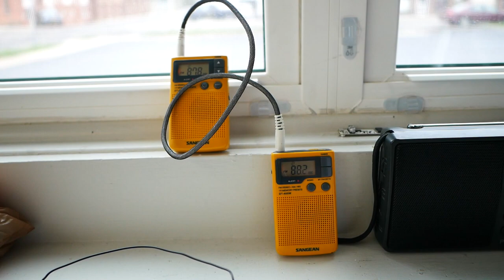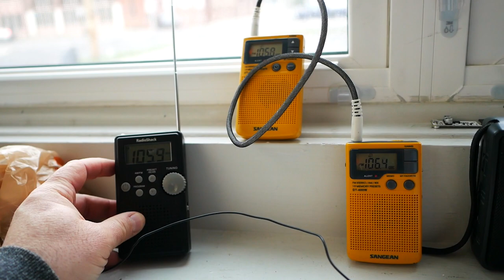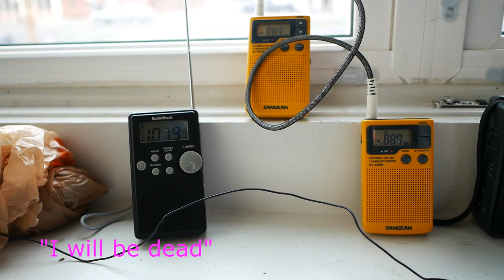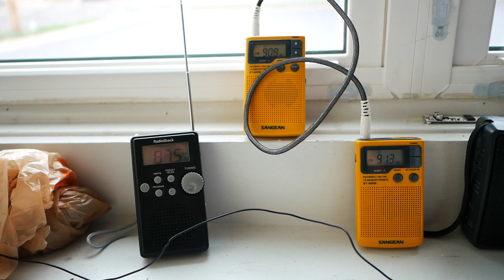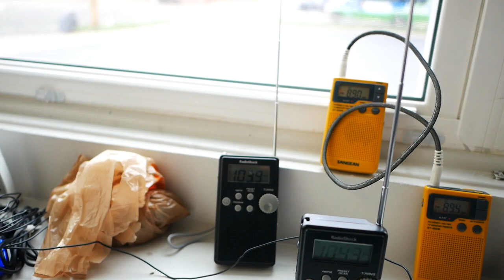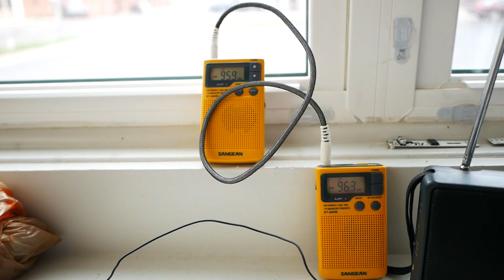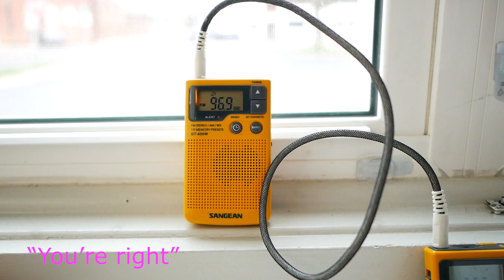New radio test and multiple Radios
Doing a session with the new radio and the rest!  Its a long video, I didn't realize how much I was screwing around. Headphones are needed to really hear this radio. The words that are in the back -ground are soft and I know I didn't get them all.